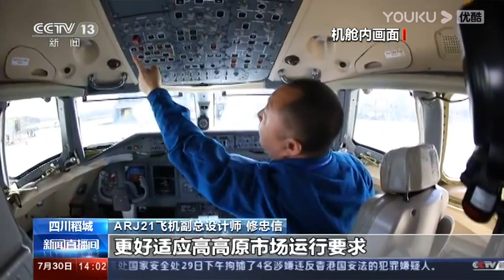首款征服全球最高民用机场的支线飞机：国产ARJ21飞机完成高高原试飞成功（注：2438米以上的为高高原机场）